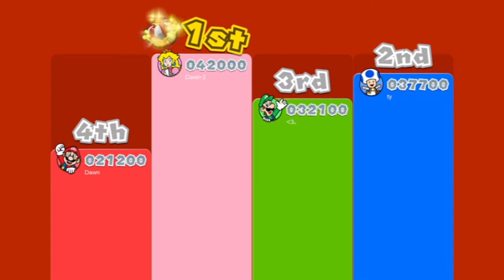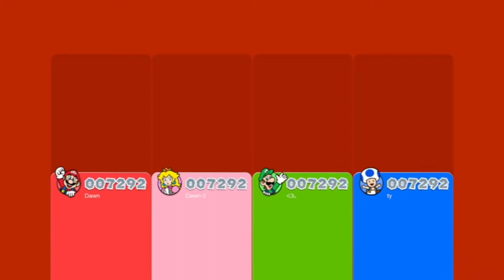[Switch] Super Mario 3D World - Part 5 (4 Players)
Players:
P1 as Mario: Isa (Myself) [Dawn]
P2 as Peach: Dawn (Wife) [Dawn-2]
P3 as Luigi: Cati (Friend)
P4 as Toad: Tyler (Friend)